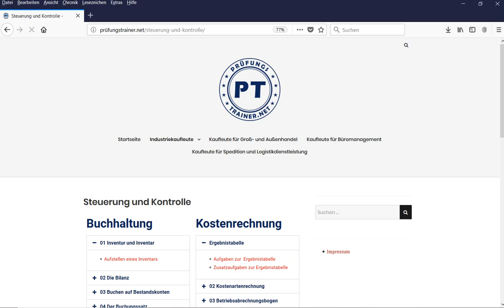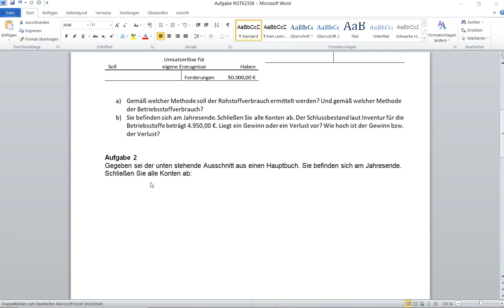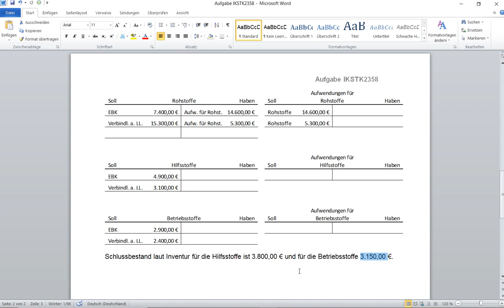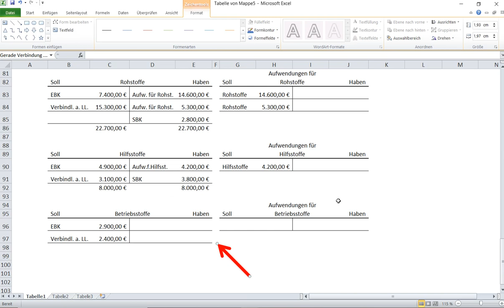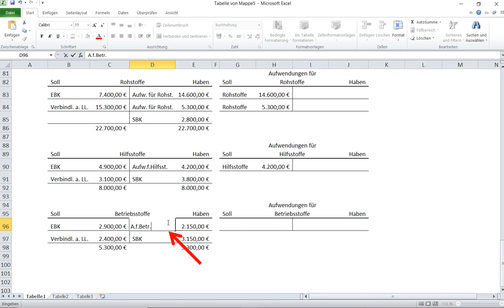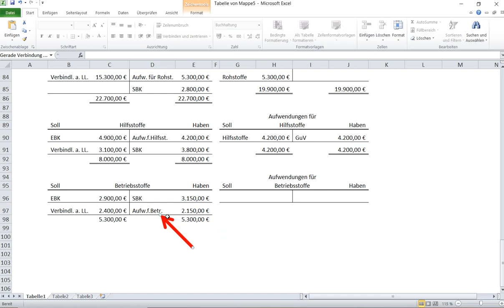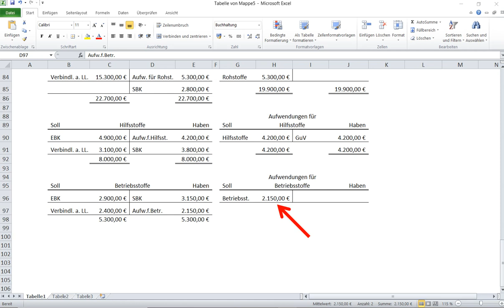Bestandsorientiertes Buchen, Skontrationsmethode, Inventurmethode Aufgabe 2